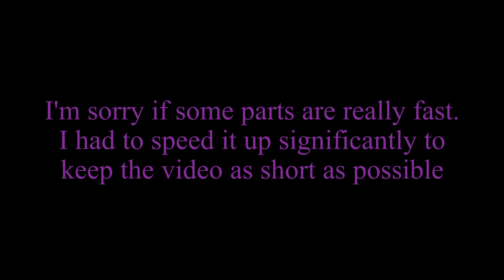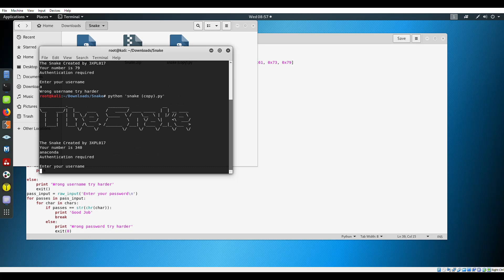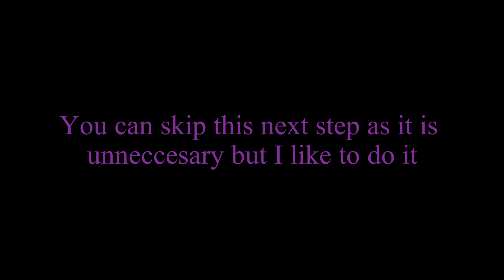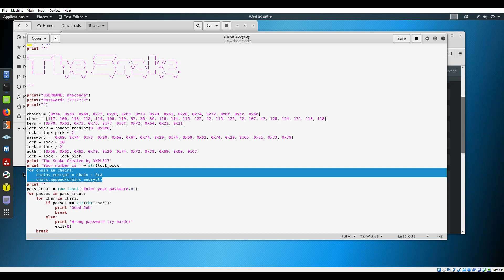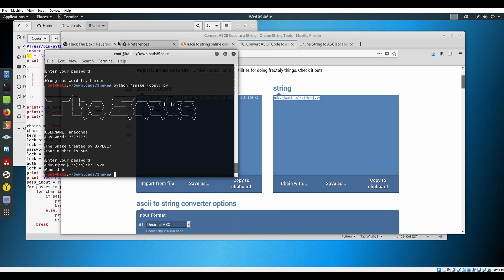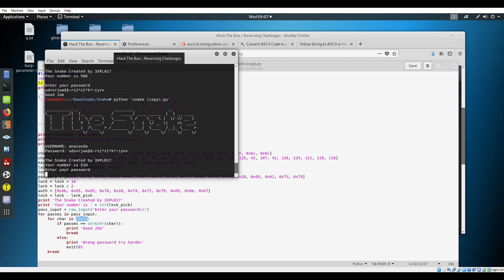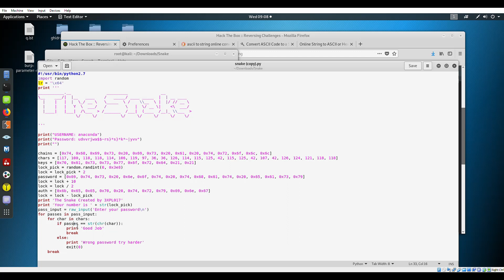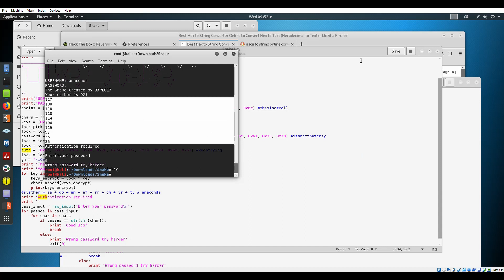[HackTheBox] Reverse Engineering Python Code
The video was made from the problem Snake in the Reversing section on HackTheBox website.

Track 2: Halcyon by JJD